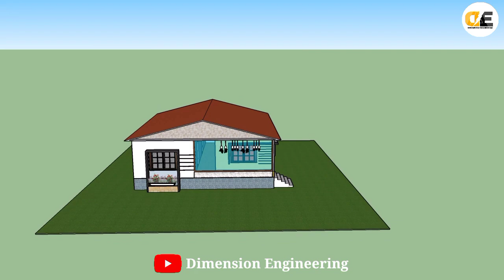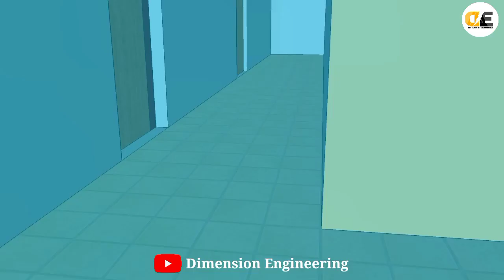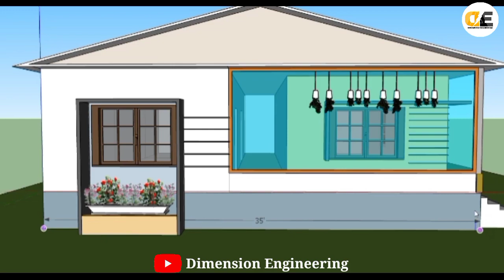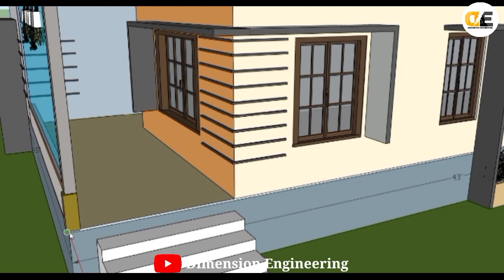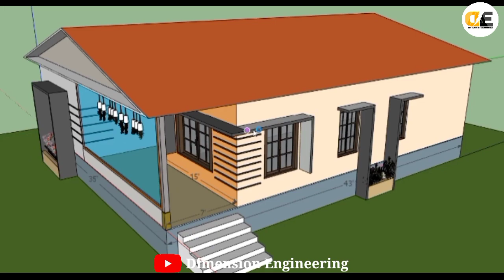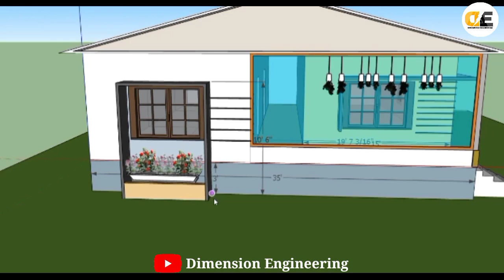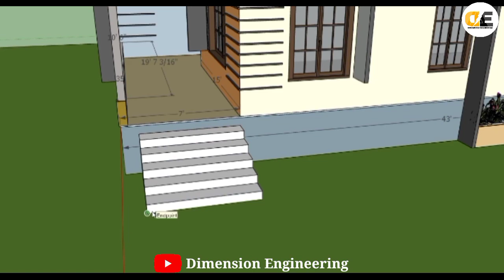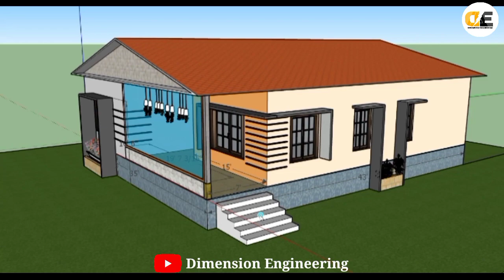Modern Assam Type House Design || 3D Elevation || 3 Bed Room House Plan Assam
In this video we are going to Show a Modern Assam Type House Design, Assam Type Residential Building, Low Budget House Assam, 3 Bed Room House Plan Assam , 3D Elevation Assam Type House, অসম ৰ সুন্দৰ এটি ঘৰ, সপোনৰ ঘৰ, ৩৫×৪০ ঘৰৰ Plan ২০২২

Instragram